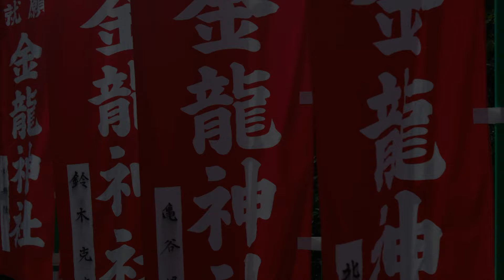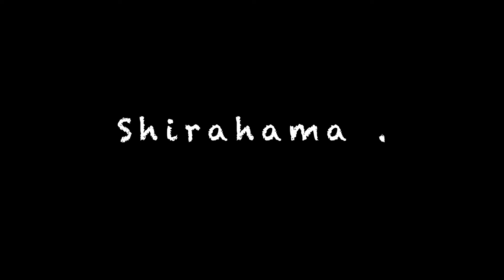Japan in 4k